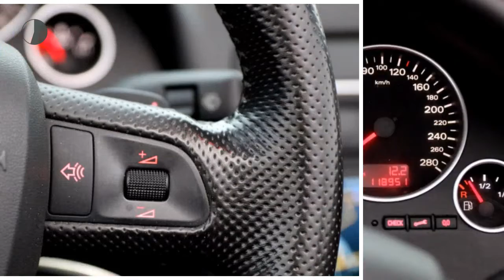Audi A4 Cabriolet 2.0 TFSI 200pk Exclusive Automaat | Leder | Navi